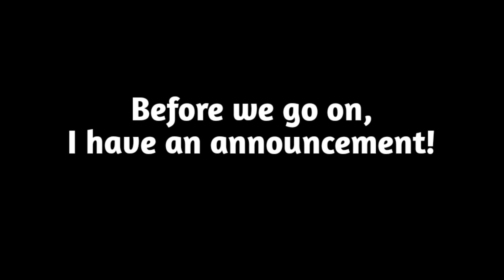(The Goomba House) Lego Mario Kart Stop-Motion Part 8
This is the 8th episode in my Lego Mario Kart series! Do you want to see a race with all the Mario Kart characters in this series? If so, comment: LETSAGOMARIO.